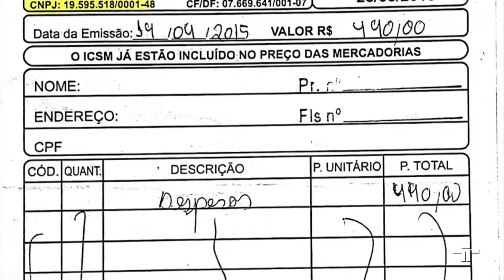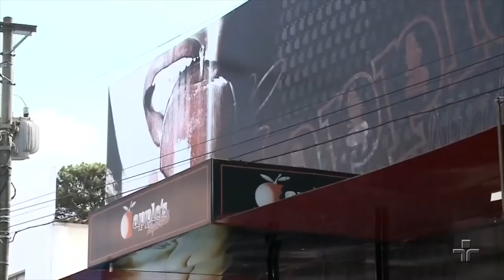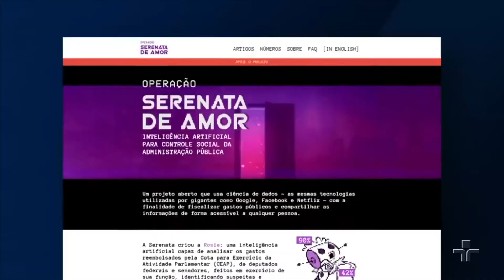TCNEWS (REGALIAS DE POLÍTICOS) 08-08-18